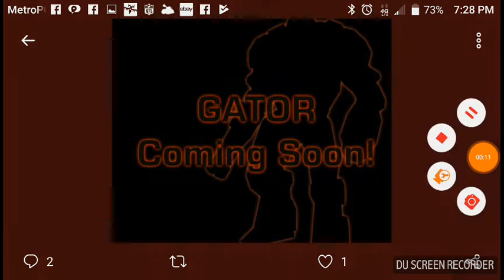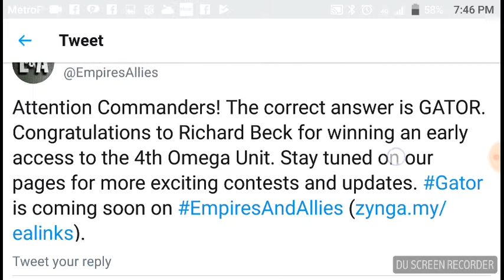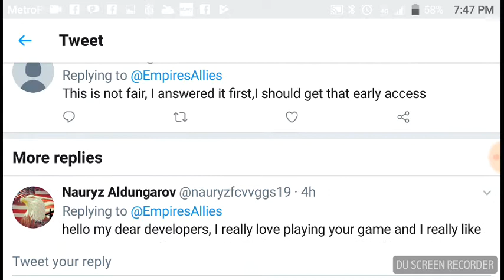NEW GATOR WANTS TO PLAY?+ ALLIANCE WAR ATTACKS. E&A